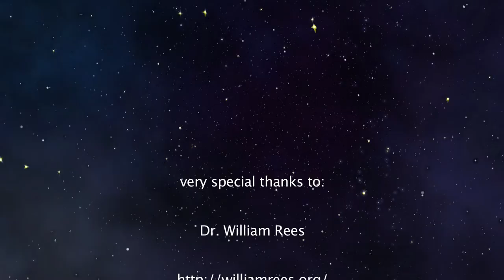O World Project Interview - Dr. William Rees - Ecological Footprint Method Creator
O World Project interview with Dr. William Rees. Co-creator of the 'Ecological Footprint' concept and method of analysis. Co-author of 'Our Ecological Footprint'.